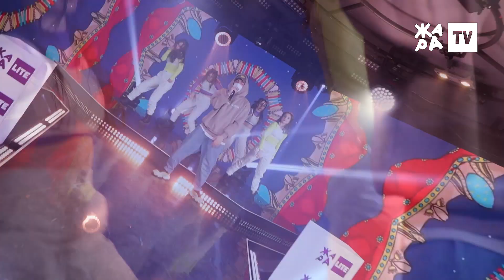Канги - Эйя /// ЖАРА LITE 11.04.21